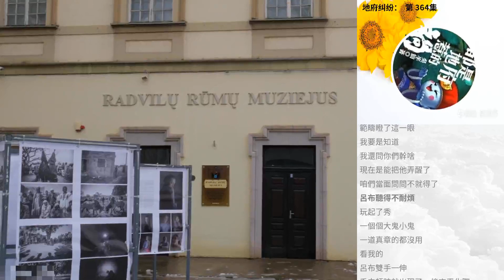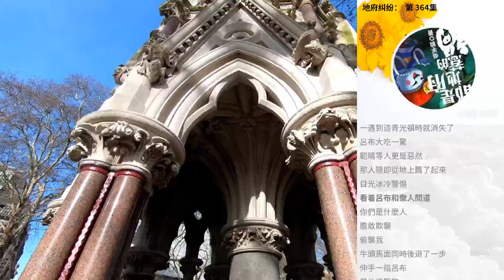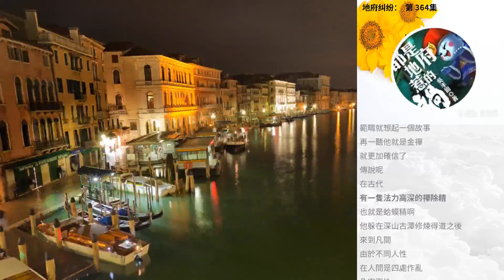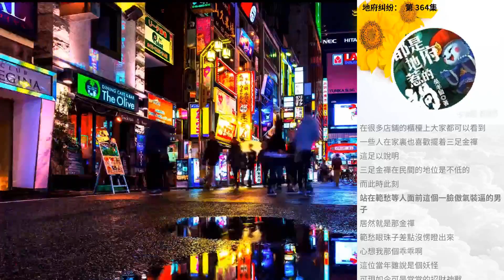地府糾紛： 第 364集